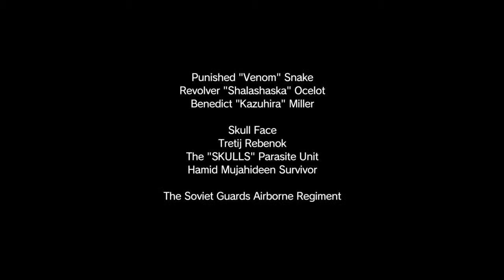METAL GEAR SOLID V: THE PHANTOM PAIN_20160304232536